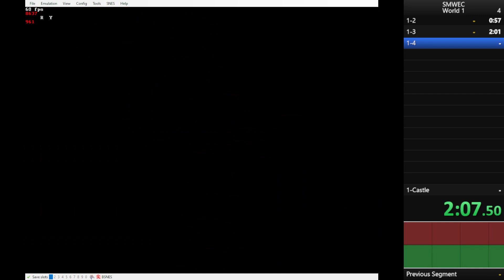Super Mario World (SNES) - World 1 Any% 3:47.91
Emulator: BizHawk